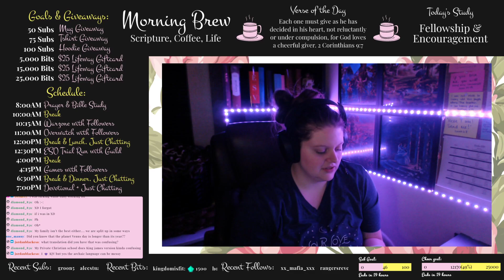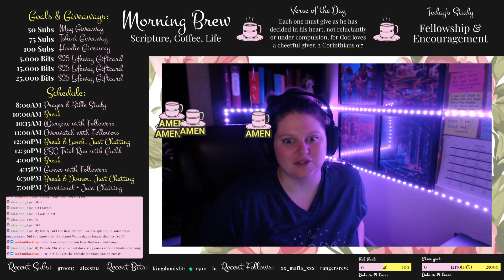Bit of Testimony